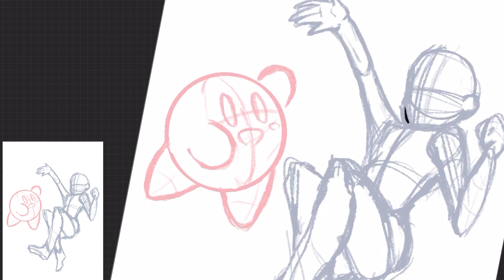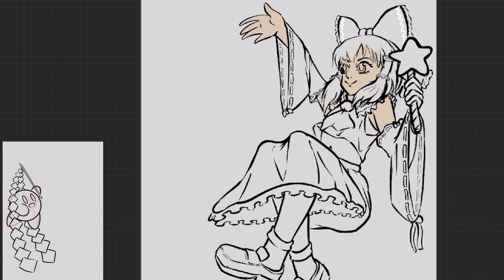Speed paint: Kirby and Reimu (Touhou)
Time-lapse of the art I drew up for @KirbyEarthbound
It was a fun little piece that I’m actually super proud of. Also, I tried a couple of new things with this time-lapse. Overall, I think this format works really well, but it also required me to do a bit more editing. Even so, I managed to make everything look nice without it taking too much time. I’m getting better at editing and using new techniques, and I have to say it’s pretty fun!